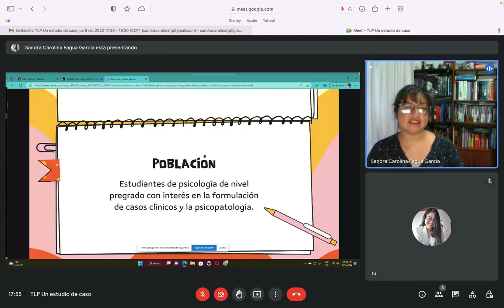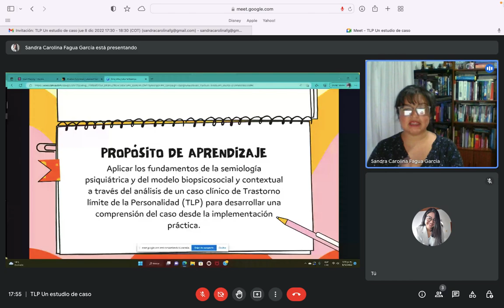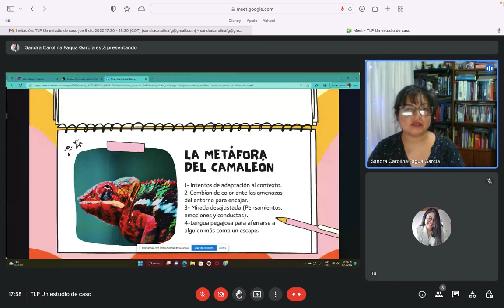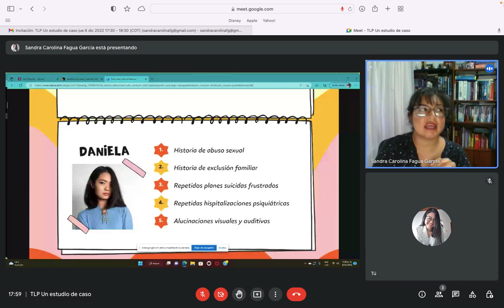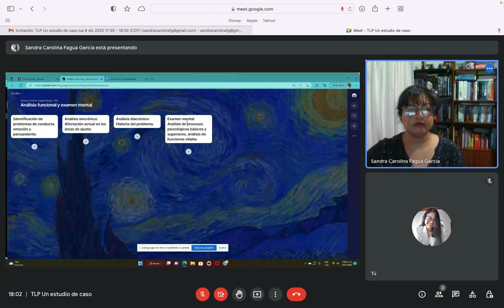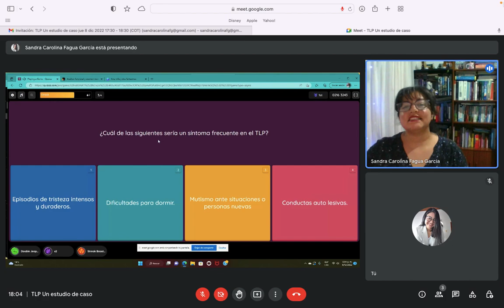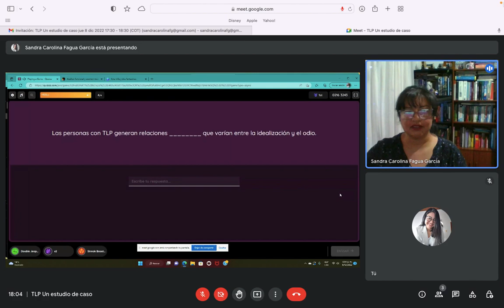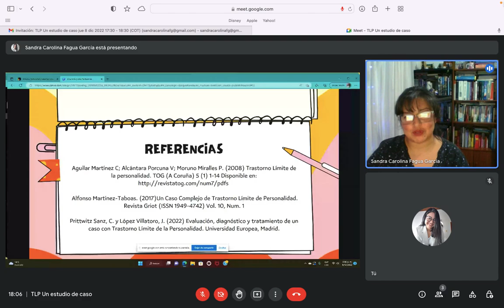Un estudio de caso sobre TLP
El trastorno de la personalidad límite afecta al 2% de la población y se caracteriza por dificultades emocionales que impactan las relaciones sociales. En esta oportunidad ejemplifico con el caso de Daniela, una joven de 15 años.

Para acceder a los contenidos puedes ingresar a través de los siguientes links:

2.E ingresa este código: 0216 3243